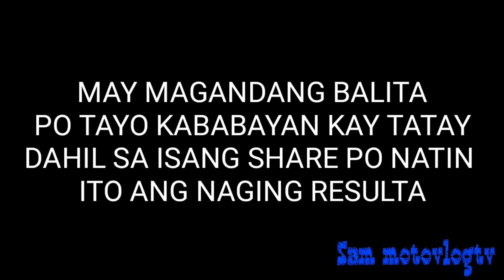Nay uwi na Ako Nay Antayin moko Nay 33 Years Hindi ko na alam Pauwi 😭@RaffyTulfoInAction Part 2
Haciendero pala sa Butuan City si Kuya, 33 Years nakatira sa ilalim ng Tulay Sobrang nakakaawa Nagtangka na tapusin ang buhay😭